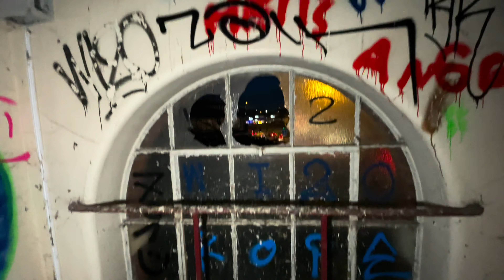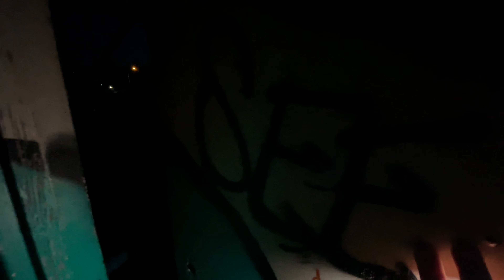Let’s explore the myona building and see what we find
Come and check out some of the things we find in these abandoned places we visit this one was the first for me haha @abandonedexploringmike